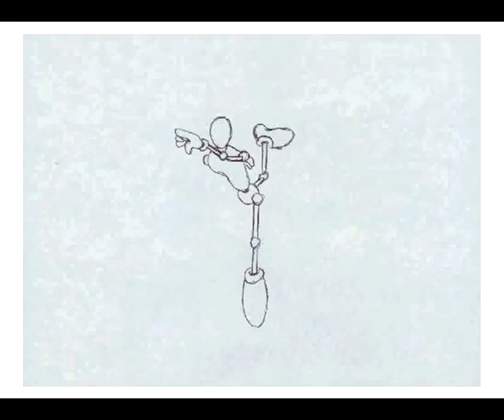The Manican Project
Real Hand Drawn Animation of the Cartoon Manican